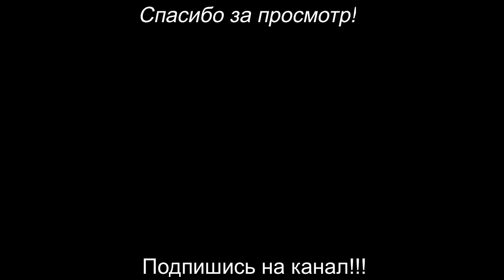После просмотра этого ролика, у вас потекут слюнки :)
ингредиенты: булочки для хот дога
сосиски
помидор 1 шт.
петрушка
измельчённый укроп
измельчённый чеснок - 3 зубчика
кетчуп
икра кабачковая
масло топлёное - 30 мл.
сыр
солёные огурцы